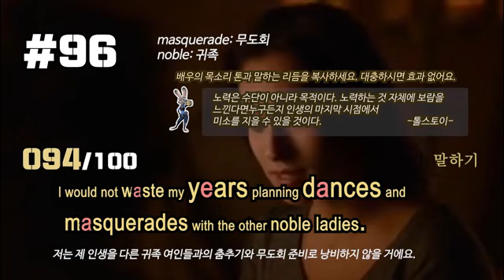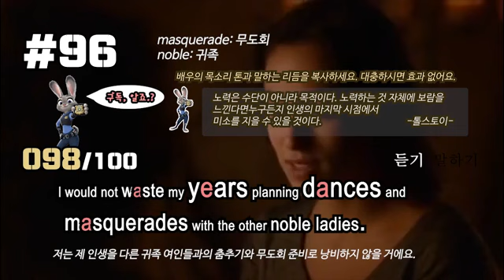리듬훈련96 / 최피디글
출전 ;  영어쉐도잉
내 인t생을 다른 귀족 여인들과  댄스와  무도회 준비로
낭비하지  않을 거에요.

I would not,  waste,  my years,  planning dances,  and masqurades,
with the,  other,  noble,  ladies.
책읽기,서평,글쓰기,독서,필사,아침글귀,일상